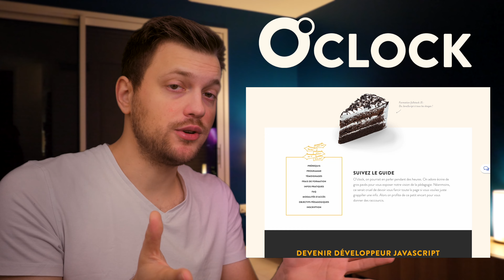Développeur Web : ANGLAIS OBLIGATOIRE !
L'anglais est omniprésent dans la programmation, c'est la langue officielle du code. Mais pourquoi ? Et surtout quel est le niveau nécessaire pour devenir développeur web ? Faut-il être bilingue ? La réponse dans cette vidéo !